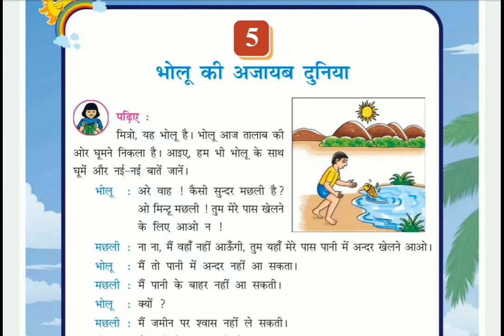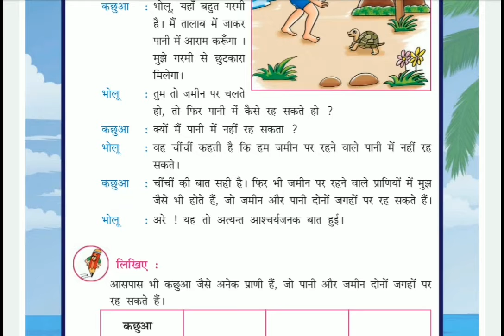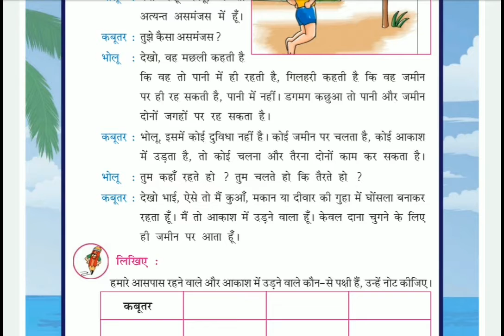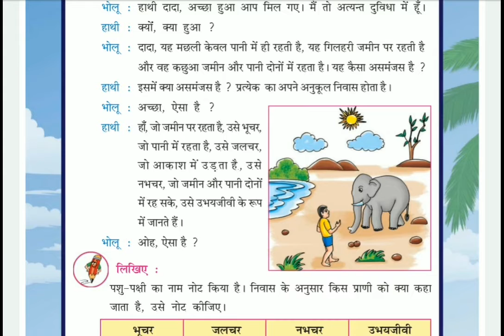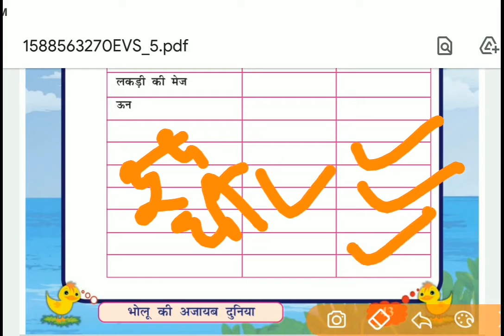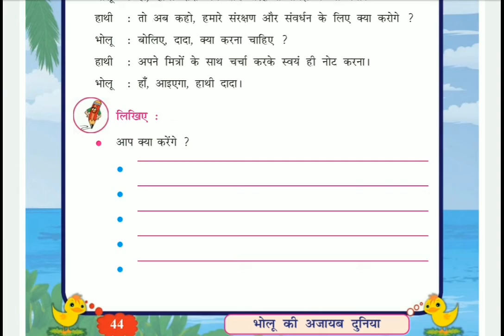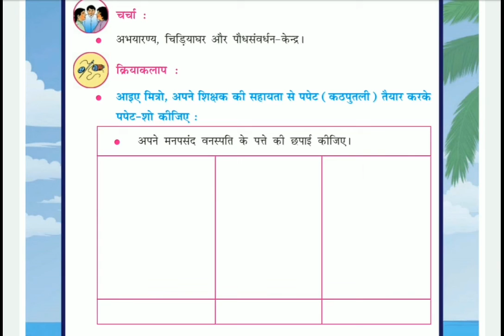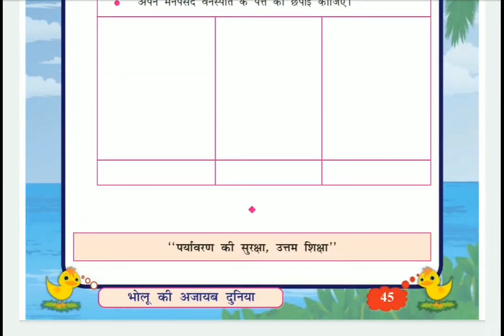std 5 env ch 5 HM | भोलु की अजायब दुनिया | env ch 5 std 5 I ch 5 env std 5 | env std 5 ncert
std 5 environment,std 5 env in hindi medium,std 5 evs in hindi,std 5 evs ncert,std 5 environment ncert,कक्षा 5 पर्यावरण,कक्षा 5 पर्यावरण हिन्दी माध्यम,ch 5 std 5 environment,std 5 environment,ch 5 environment,std 5 ch 5 env,ch 5,std 5 ch 5 env,std 5,std 5 env,Ch 5 HM भोलु की अजायब दुनिया